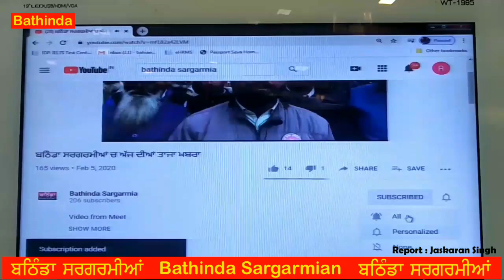Bathinda CIA2 ਨੂੰ ਮਿਲੀ ਸਫਲਤਾ